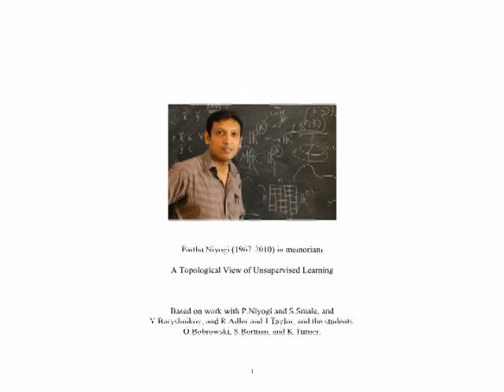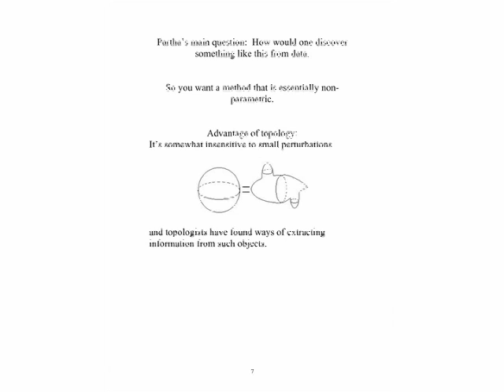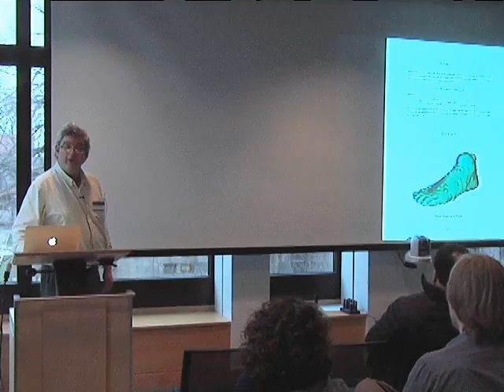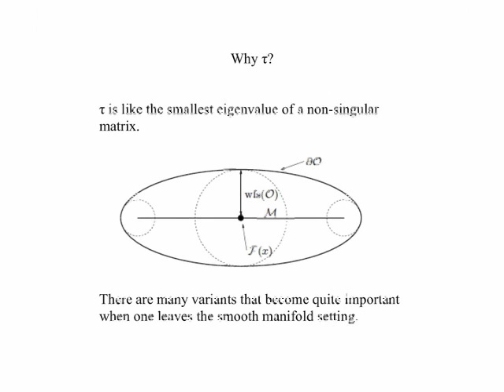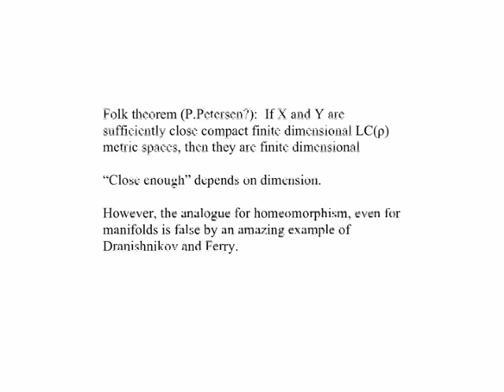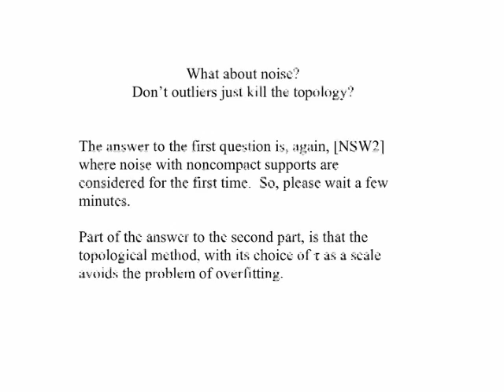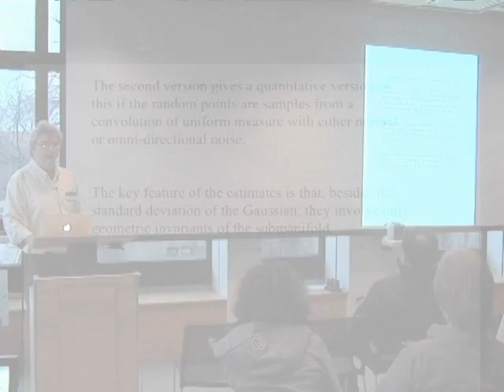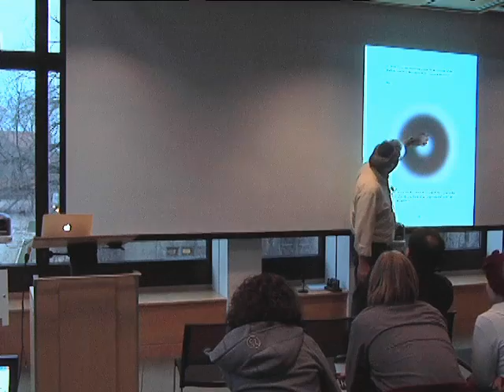Shmuel Weinberger on Unsupervised Learning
"A Topological View of Unsupervised Learning"
Shmuel Weinberger
Partha Niyogi Memorial Conference: Computer Science

This conference is in honor of Partha Niyogi, the Louis Block Professor in Computer Science and Statistics at the University of Chicago. Partha lost his battle with cancer in October of 2010, at the age of 43.

Partha made fundamental contributions to a variety of fields including language evolution, statistical inference, and speech recognition. The underlying themes of learning from observations and a rigorous basis for algorithms and models permeated his work.

This conference will reflect Partha's interests and pay honor to his broad vision and unique insights. The influence of his ideas and the impact on several fields will be highlighted.